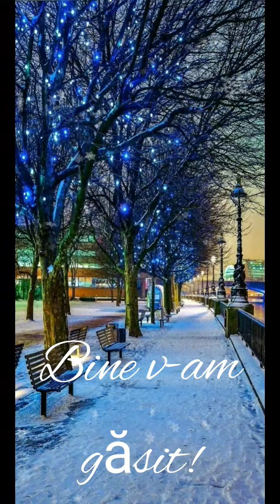Bună seara, om bun!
Omule cu suflet mare,

Vreau să iau tristețea grea
De la el și de la ea,
de la tine, și oricine,
De la cei ce sunt ca mine...

Și s-o-ncui într-o cetate
Unde nu-i nici zi , nici noapte,
Cu un lacăt de uitare,
Peste-un deal și peste-o vale,
Să nu mai aibă scăpare...

Vreau să pun în locul ei
Liniștea din flori de tei,
Un amurg dorit din vară,
O iubire-ascunsă-n seară,
Șoapte dragi fără ocară.

Mireasmă de lăcrămioare,
Dragoste fără hotare,
Mângâieri de drag și dor
Cu cel nesecat izvor
De prin taina viselor...

Vreau să pun, dac-aș putea,
O dorință, doar a ta,
Niciodat’ la lume spusă,
Nici cu soarele apusă,
Ci în inimă-ți pătrunsă...

Împlinită să ți-o pun,
Om de drag cu suflet bun,
Să o fac nemuritoare
Să n-ai lacrimi și-ntristare,

Vreau, dac-aș putea să fac
Doar o lume cu mult drag!

Lili Șipoteanu